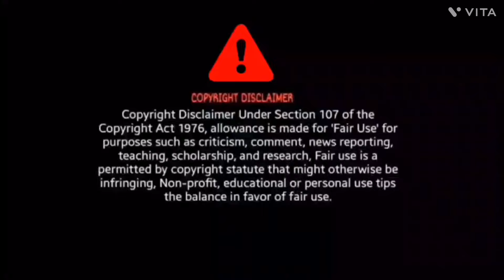LEO POST INTRO TRISHA SCENE REACTION | LEO PART 2 | THALAPATHY VIJAY | LOKESH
LEO POST INTRO TRISHA SCENE REACTION

BroSis Reaction